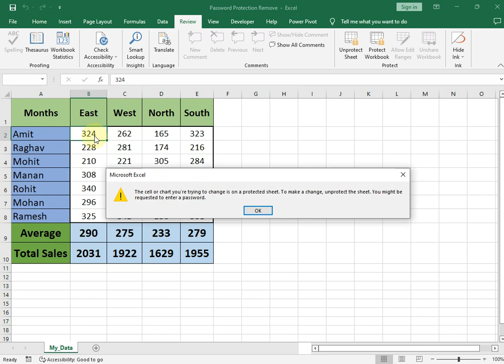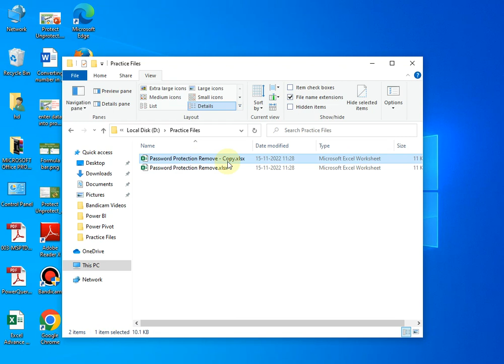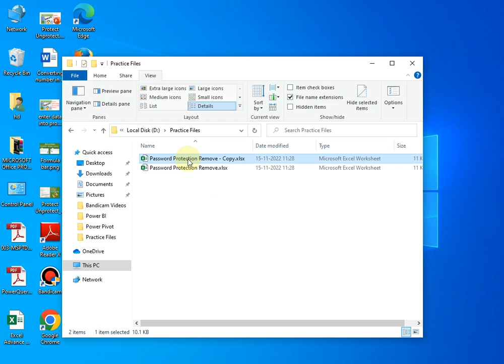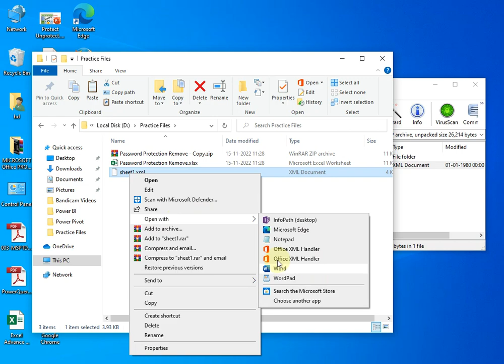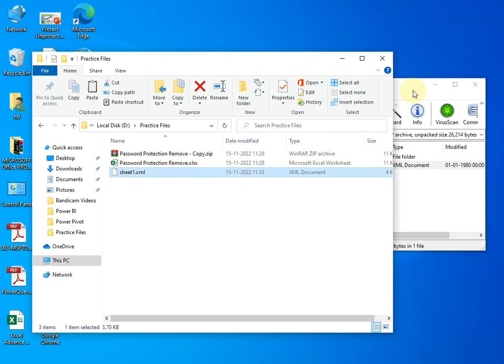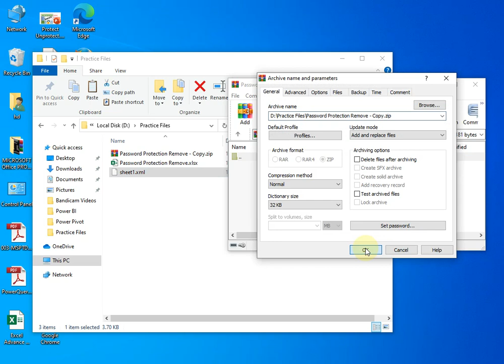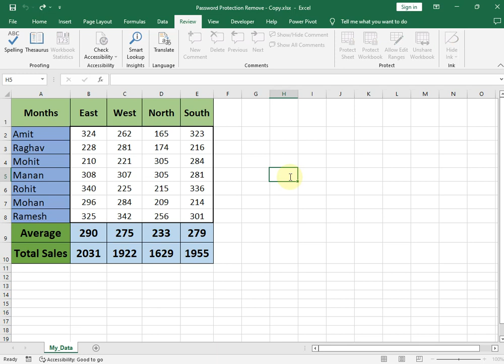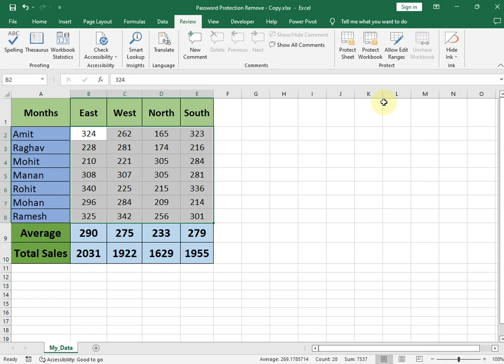How to UNLOCK Protected Excel Sheets WITHOUT Password (In Hindi)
In this short video, you will learn about how you can still open your password protect worksheets in Excel.
Here you will learn about, 'How to UNLOCK Protected Excel Sheets WITHOUT Password'.
Suppose that you are working on a worksheet and you have set password in that file so no one can make any changes in that.
And later when you open the same file to make required changes and you have forgot the password that time.
So in this situation you can not make any changes until you entered the password into protected sheet to unlock.

In this video, I have explain that in this situation how you can easily restore or open your worksheet without opening password in it.

I hope you will find this video enjoyable.